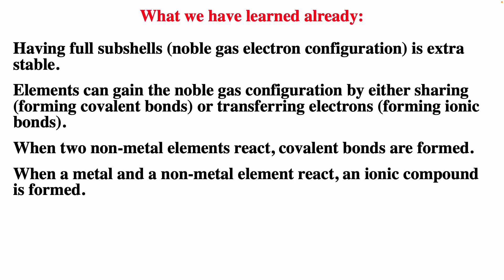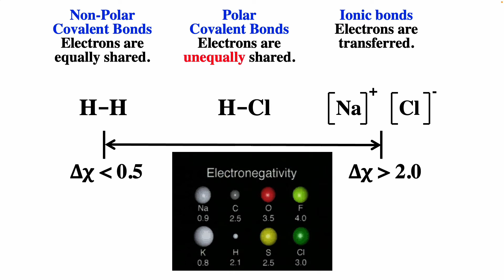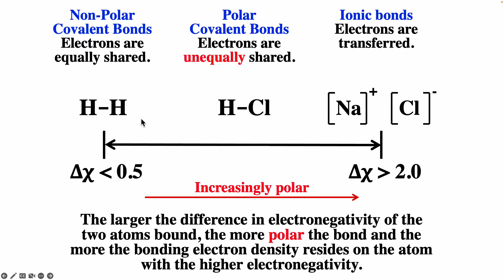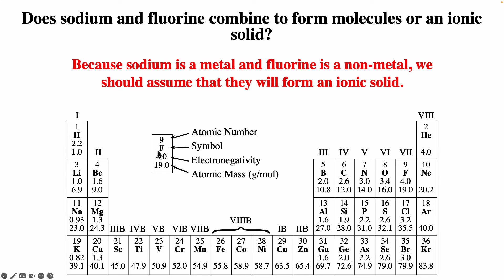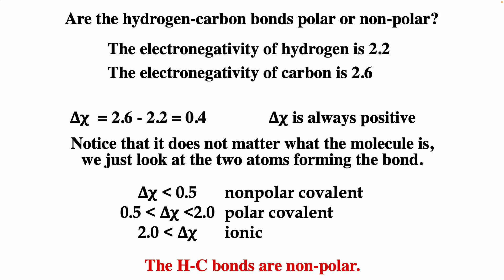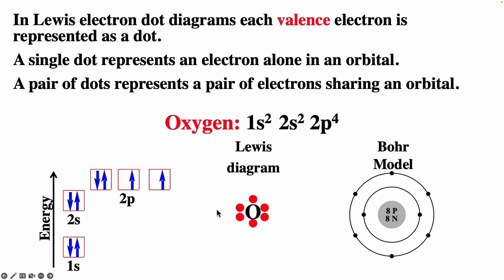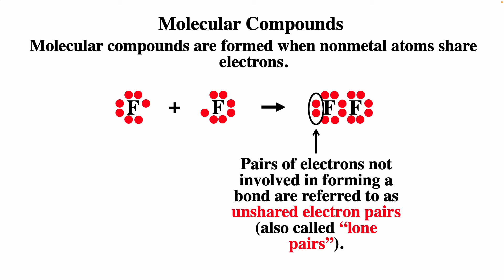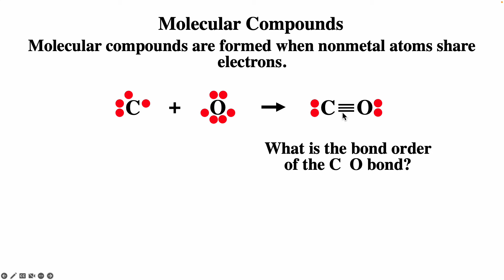Polar Covalent Bond and Lewis Electron Dot Diagrams